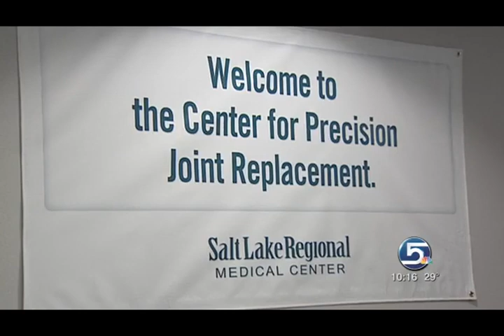Doctors perform first robotic knee replacement surgery in Salt Lake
An orthopedic surgeon performed the first knee replacement with the new robotic system last week. The patient who received the cutting edge surgery is Jim Thornhill.

More than 21 million people in the U.S. suffer from knee osteoarthritis. -American Academy of Orthopaedic Surgeeons.

With the robots and their operating environment, the doctors can create a 3-D (three-dimensional) plan ahead of time, and then goes into the operating and executes that plan.

Scientists are extending this research to further level. They want to do the hip replacement as well. It is a common phenomena that people will beleive on what is done by computers or robots. They beleive in their precision.